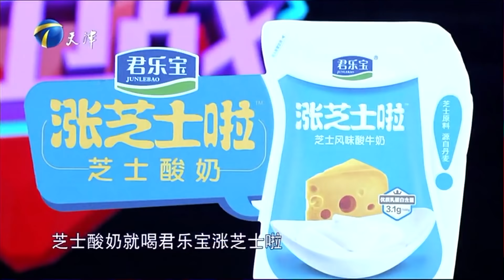男子做事太有计划女友感到不安 《爱情保卫战》20190219【综艺风向标】